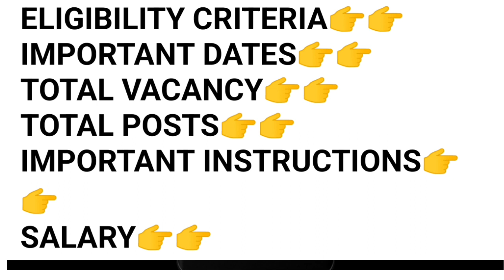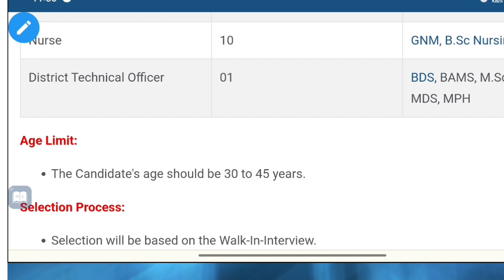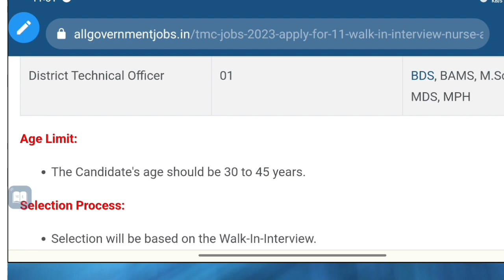Tata Memorial Centre Requirement | Gnm/Bsc Nursing / Walk In Interview/ Apply online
👉👉NURSING COMPETATIVE EXAM IMPORTANT BOOK'S 👇👇
PR Yadav 4th edition MCQ.pdf📄

Your Queries 🔥

staff nurse recruitment 2023 telangana,
4th year bsc nursing obg syllabus,
4th year bsc nursing syllabus,
4th year bsc nursing previous question papers,
4th year bsc nursing management,
4th year bsc nursing subjects,
bsc nursing 4 years experience,
bsc nursing 4th year community health nursing,
4 june 2023 bsc nursing entrance exam,
bsc nursing 4th year online classes,
3rd year bsc nursing classes,
3rd year bsc nursing question papers rguhs,
4th year bsc nursing books,
bsc nursing 3rd year,
bsc nursing 2023 exam date,
bsc nursing 2023 answer key,
staff nurse interview questions and answers 2023,
staff nurse interview questions and answers in nepali,
staff nurse interview questions and answers in hindi,
staff nurse interview questions and answers for freshers,
staff nurse grade 2 interview questions
tata memorial centre nurse requirement,
tata memorial hospital mumbai,
মুম্বাই টাটা মেমোরিয়াল হসপিটাল
health requirements in west bengal,
কর্মসংস্থান
job requirements in west bengal,
job requirements in west bengal 2023,
government job vacancy in west bengal 2023,
today job vacancy in west bengal 2023,
nursing job vacancy in west bengal 2023,
nursing job in west bengal,
how to get government nursing job in west bengal,
how to make cv for nursing job in west bengal,
nursing job vacancy in government 2023 in west bengal,
nursing job vacancy in west bengal,
nursing recruitment 2023 in west bengal,

পশ্চিমবঙ্গের স্বাস্থ্য দপ্তরে চিকিৎসক,নার্সিং ,প্যারামেডিকেল, ফার্মাসি, ল্যাব টেকনিশিয়ান, আশা কর্ম ী , অঙ্গনওয়াড়ি এবং অন্যান্য পোস্টে সরকারি এবং বেসরকারি বিভাগে চাকরির এবং স্বাস্থ্য বিভাগের অন্যান্য তথ্যের ভিডিও পেতে এই চ্যানেলটিকে সাবস্ক্রাইব করে নাও